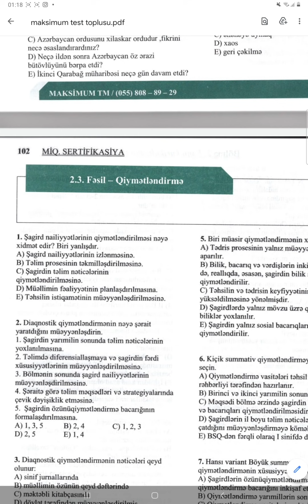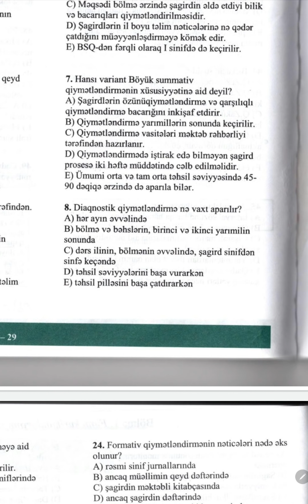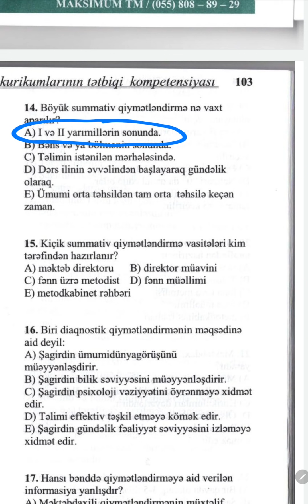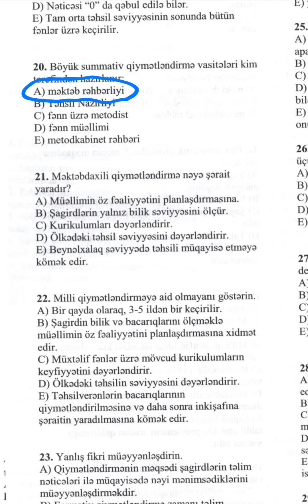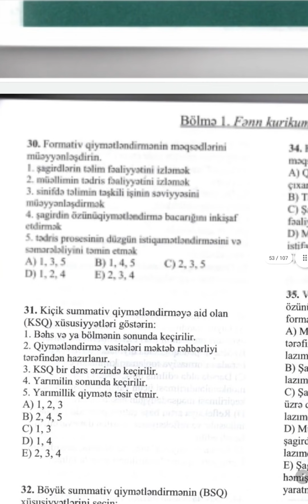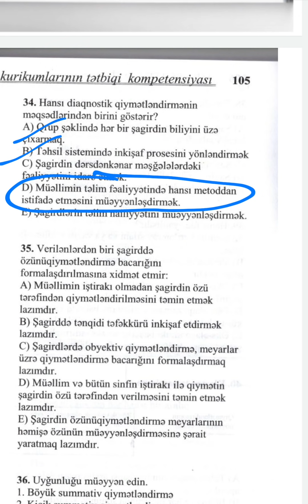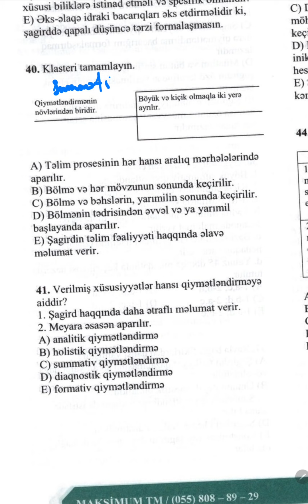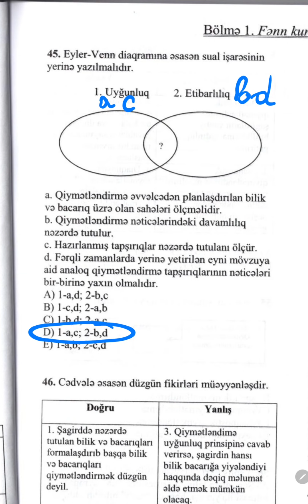MAKSİMUM TEST BANKI - 15.1 (Qiymətləndirmə) Kurikulum Təlimçisi Coşqun Namazov 050-867-27-27